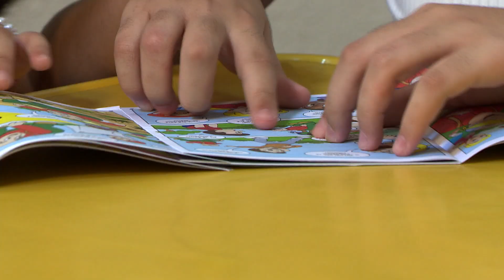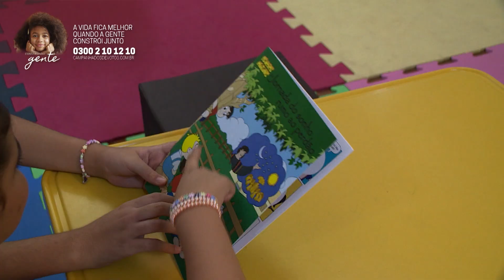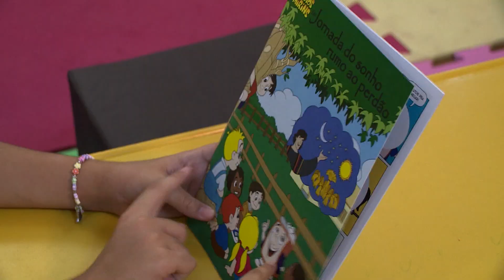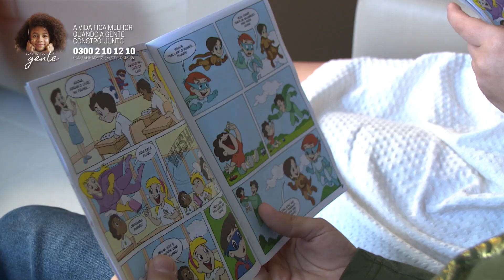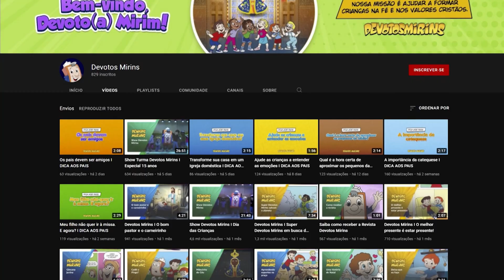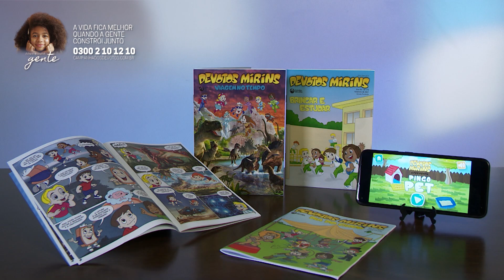Construindo Gente e o Projeto Devotos Mirins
Devotos Mirins é um projeto especialmente dedicado às crianças que são devotas de Nossa Senhora Aparecida. Por meio desse Projeto, o Santuário Nacional oferece conteúdos de qualidade para a formação dos pequenos, como a Revista Devotos Mirins, o Álbum Ilustrado com figurinhas, Desenhos Animados, Peças Teatrais, programa Educativo de TV "Devotos Mirins Show", além do canal no Youtube, dos aplicativos de jogos e outros conteúdos diversos, inclusive para a catequese dos pequenos.

Ligue: 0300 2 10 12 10